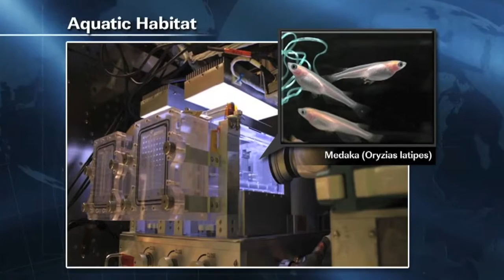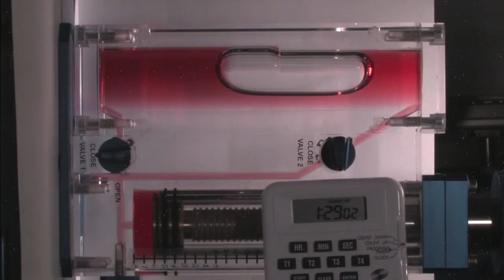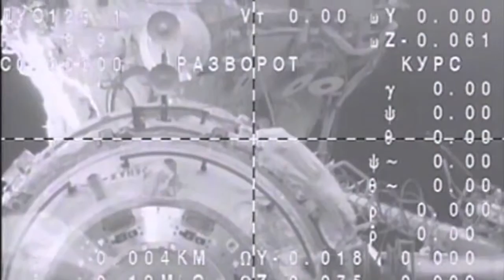Kevin Ford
Astronaut Kevin Ford